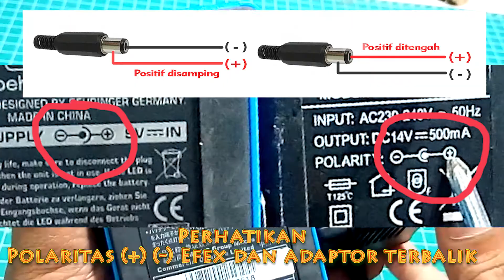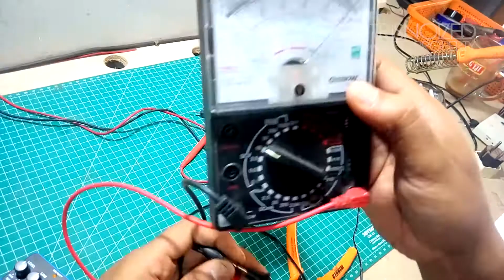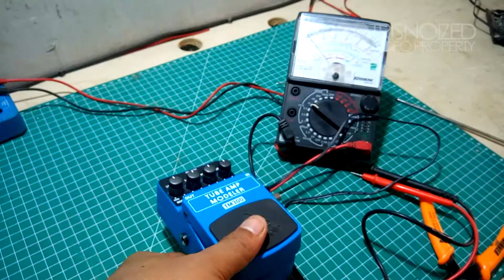14 Volt To 9 Volt | Untuk Efek Gitar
Cara mengubah adaptor 14v menjadi 9v